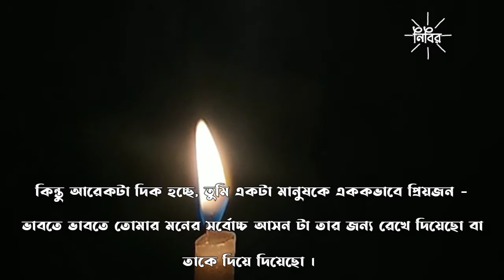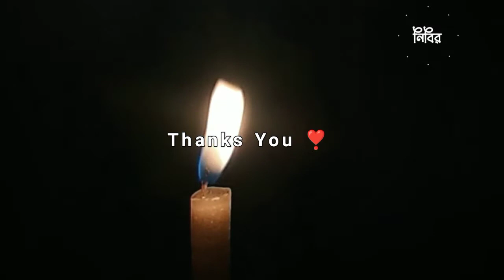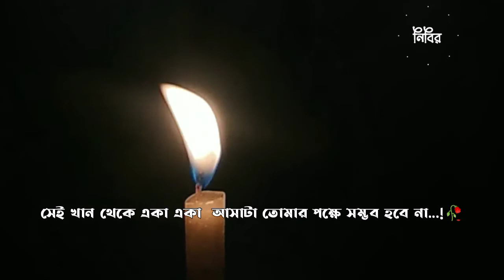" প্রিয়জন না প্রয়োজন " | ভালোবাসার গল্প | NIBIR | মোঃ বায়েজীদ বোস্তামী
" প্রিয়জন না প্রয়োজন " | ভালোবাসার গল্প| Love Story | Md Bayezed Bustami

Voice : Md Bayezed Bustami

Script : Collected

Edit : Md Bayezed Bustami